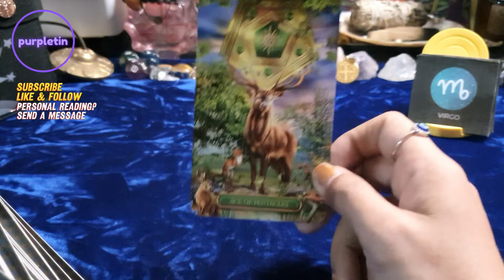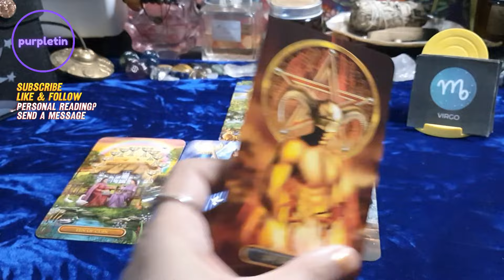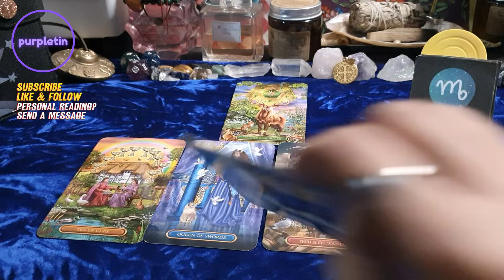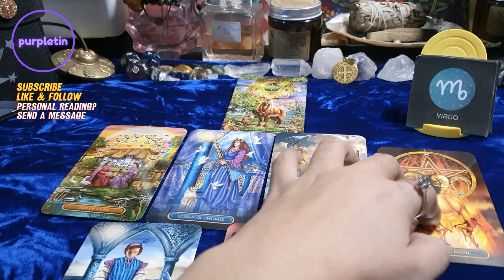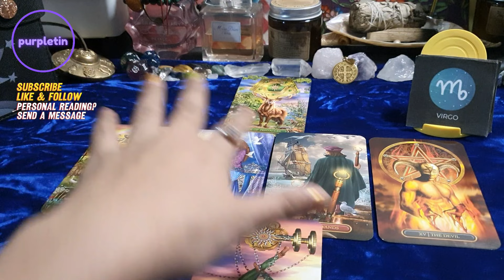VIRGO ♍️ 1st Week January 1-7, 2024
Free readings?